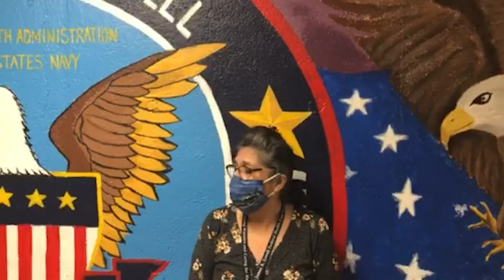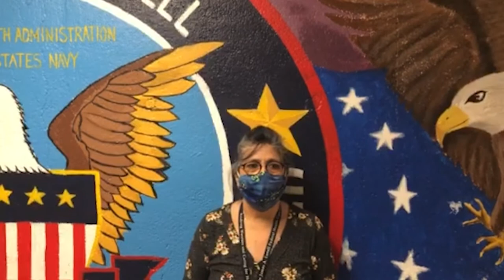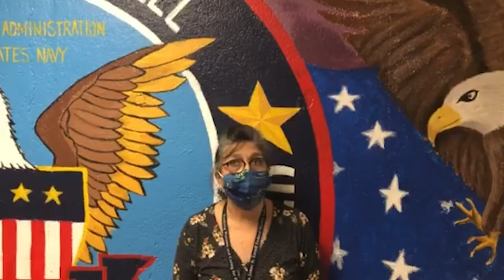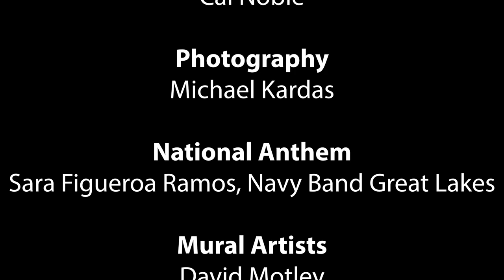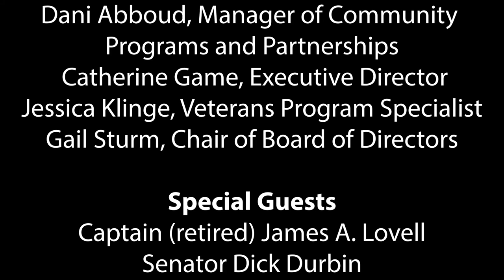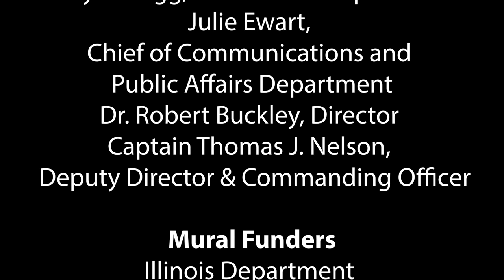Brushwood Center and Lovell FHCC Mural Ribbon Cutting at 1:30 PM, October 29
Premieres at 1:30 pm on Thursday, October, 29, 2020!

The Captain James A. Lovell Federal Health Care Center and Brushwood Center at Ryerson Woods welcome patients, families, community partners and the public to a jointly hosted 10th Anniversary Mural Ribbon Cutting & Reception. The ribbon cutting program features the veterans and artists who created the mural, as well as special guests including Captain James A. Lovell, renowned astronaut of the Apollo missions and retired U.S. Navy Captain.

PROGRAM:
* Color Guard
* National Anthem by Sara Figuero Ramos, Navy Band Great Lakes
* Opening Remarks, Dr. Robert Buckley, Director of Captain James A. Lovell Federal Health Care Center
* 10-Year History of Lovell FHCC
* Special Messages of Congratulations from: Senator Dick Durbin, Senator Tammy Duckworth, Congressman Brad Schneider, Director Linda Chapa LaVia
* Catherine Game, Executive Director, Brushwood Center
* Artist Remarks: David Motley and Everett Reynolds, Romney Dodd, Leticia Knight
* Ribbon Cutting with Message from Captain James A. Lovell
* Megan Everett, Veterans Program Director, Robert R. McCormick Foundation
* Closing Remarks: Captain Thomas J. Nelson, Deputy Director and Commanding Officer, Lovell FHCC